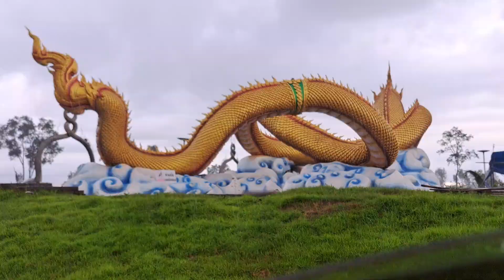ฝนตกทั้งวันก็ไม่หวั่น YouTube สู้ฝน#ลุงพลป้าแต๋นแฟมิลี่